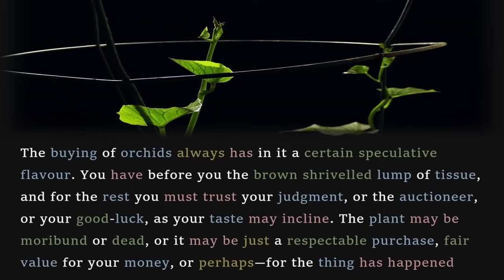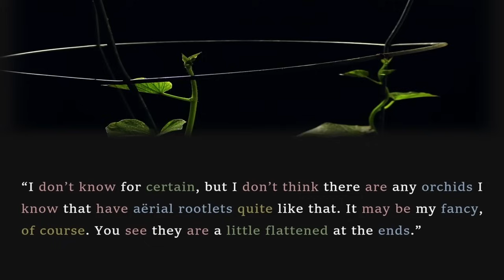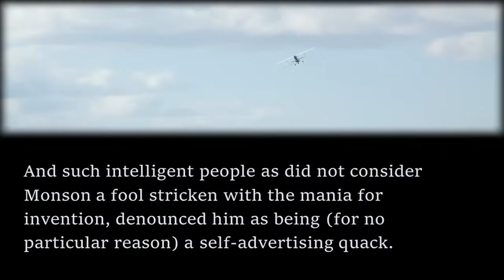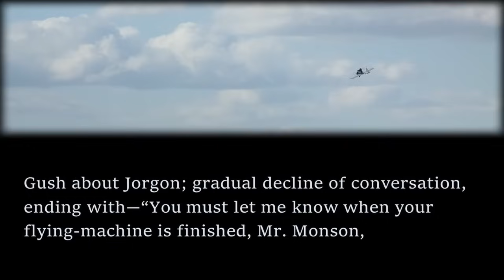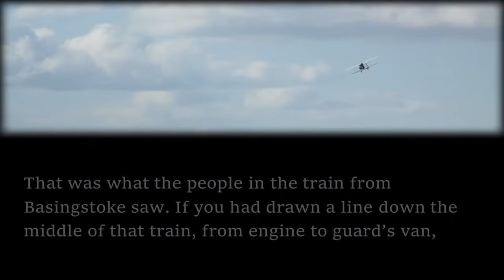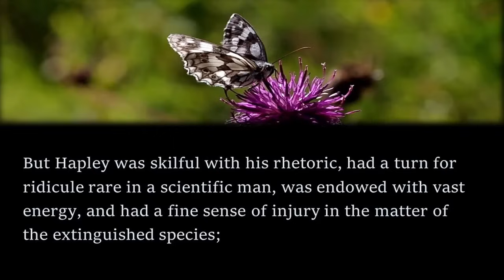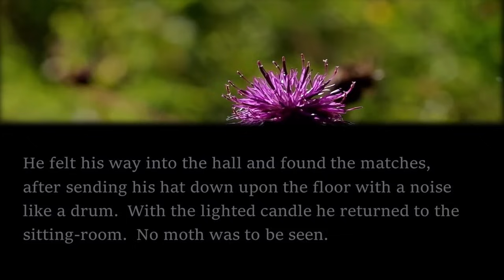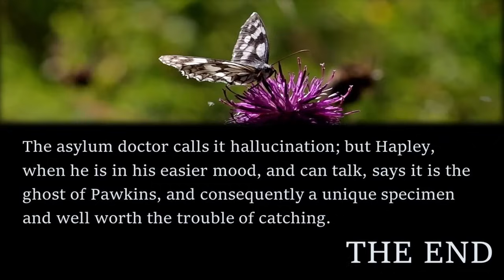3 Short Stories by H. G. Wells | Bedtime Audiobook | Classic Short Stories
In this compilation of Sci-Fi short stories, I read 3 classic short stories by one of the "fathers of science fiction", H.G. Wells. Enjoy listening while driving, exercising or relaxing before bed.

I'm moving to Substack! Some of my stories will no longer be posted on YouTube, but instead on Substack, with plenty more stories besides. Don't miss out and sign up for free or paid

0:00 Introduction
0:24 The Strange Orchid
17:34 The Argonauts of the Air
42:22 A Moth (Genus Unknown)

All three stories appear in "Thirty Strange Stories" by H.G. Wells, published in 1898, available as a public domain work on Project Gutenberg